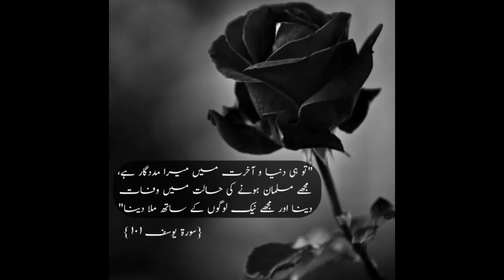Umat e Muslima ma Kufar o Shirk By Ex Captain Dr Masood Uddin Usmani Part 2 of 4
I don't belong to any sect , just carefully listen the uploaded content to find the right path.